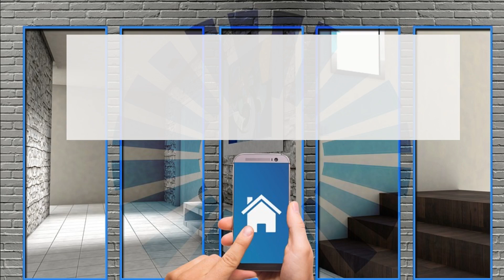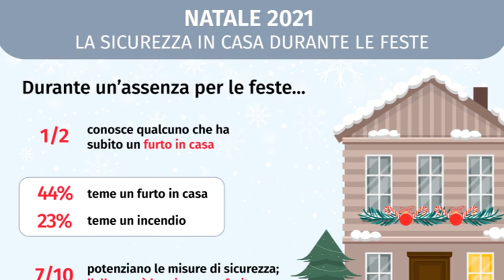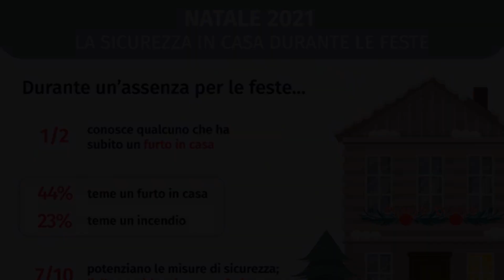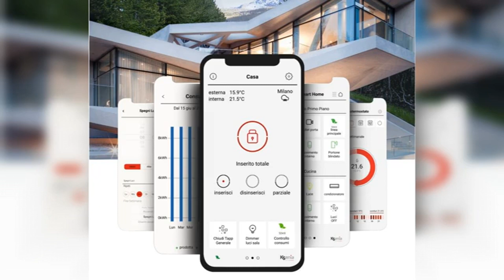Sicuri ovunque con i sistemi di videosorveglianza smart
Il settore della videosorveglianza ha presentato soluzioni innovative per case sempre più smart e protette, in qualsiasi momento della giornata.